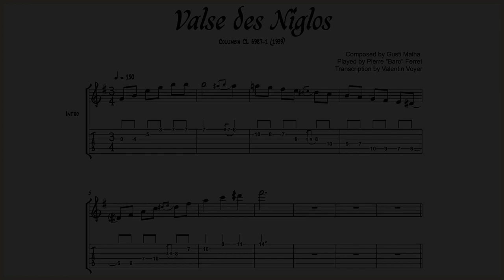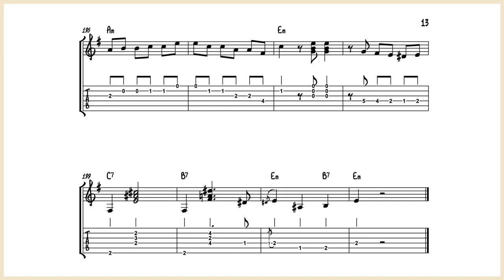Pierre "Baro" Ferret - La Valse des Niglos - Guitar Transcription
This is the guitar transcription of this classic gypsy waltz “La Valse des Niglos”.

This the famous version of Pierre “Baro” Ferret recorded in 1939 with his brothers. I tried to find the original fingering but there is many way to play it.